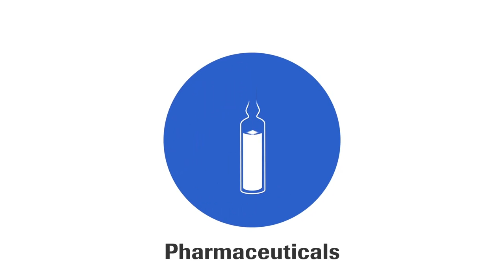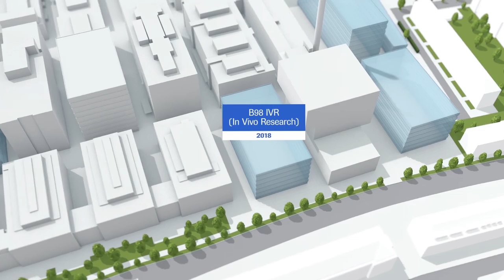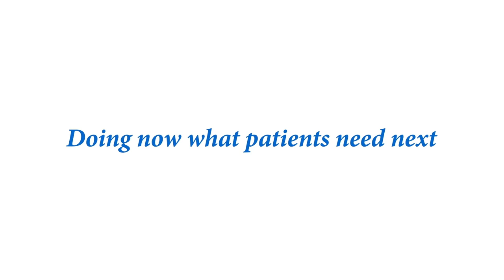Roche invests for the future in its Basel site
Roche invests 3 billion Swiss francs in modern research infrastructure, attractive workplaces and sustainable site development at its site in Basel, Switzerland. This animated film shows the site development plans over the next 10 years.